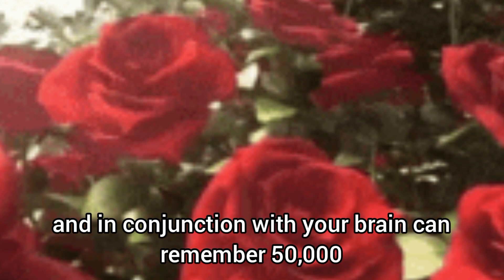How many different scents can your nose detect?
In this video you will find out, AMAZING Fact to Blow Your Mind (How many different scents can your nose detect?)  This channel is showing  random facts  You will find amazing, unique and some mind blowing facts. Knowledge and Awareness  are the main purpose of this channel. World PakTV educate people. Educate yourself on things which matter and learn how you can make the world an ecofriendly and peaceful place.

This video covers  👇
Amazing Fact l How many different scents can your nose detect?

How Slush Made تلسہ روڑ l Street Food Pakistan by World Pak TV l Flavoured Water by Treats